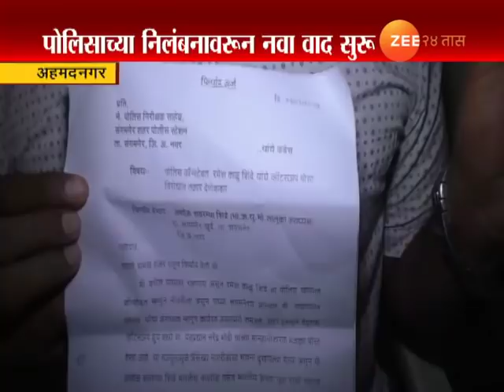अहमदनगर : सोशल मीडियावर पोस्ट केल्याने पोलीस निलंबित